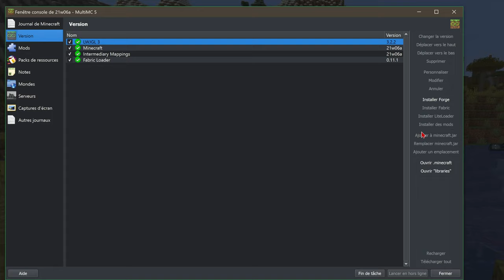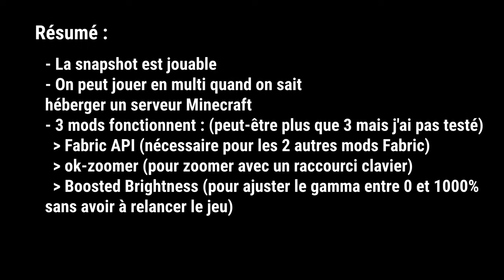[FR] Cave de rivière et mods Fabric dans la snapshot 21w06a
Une cave de la snapshot et 2 mods utiles

--- Timecodes ---

00:00 Intro
00:12 Deux mods qui marchent
01:25 Une cave dans la rivière
01:58 Outro
02:23 Résumé de la vidéo

- La snapshot est jouable
- On peut jouer en multi quand on sait
héberger un serveur Minecraft
- 3 mods fonctionnent : (peut-être plus que 3 mais j'ai pas testé)
  . Fabric API (nécessaire pour les 2 autres mods Fabric)
  . ok-zoomer (pour zoomer avec un raccourci clavier)
  . Boosted Brightness (pour ajuster le gamma entre 0 et 1000%
sans avoir à relancer le jeu)